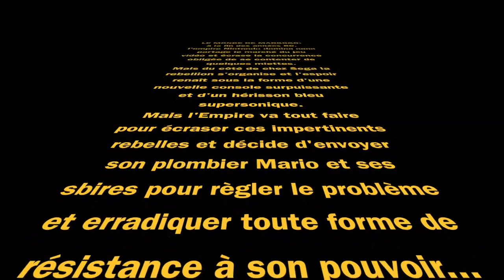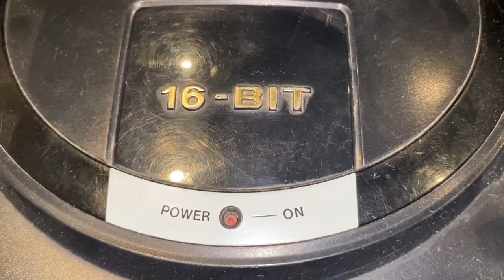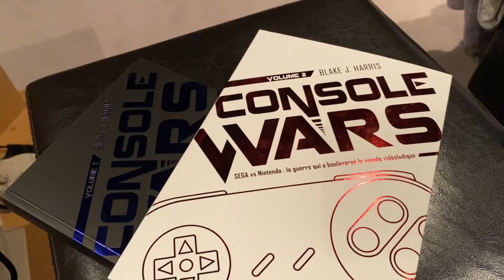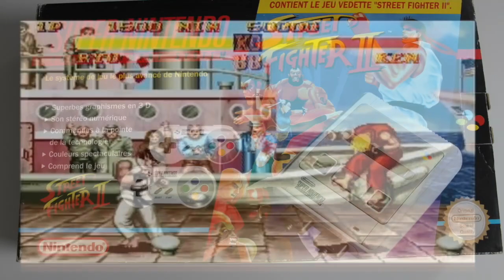Retrogaming épisode II : La Guerre des Consoles 16 bits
Découvrez ou redécouvrez les consoles stars des années 90, la Sega Megadrive et la Super Nintendo.
Ces 2 machines historiques se sont livrées une guerre sans merci pour le plus grand plaisir des joueurs de cet âge d'or du jeu vidéo.